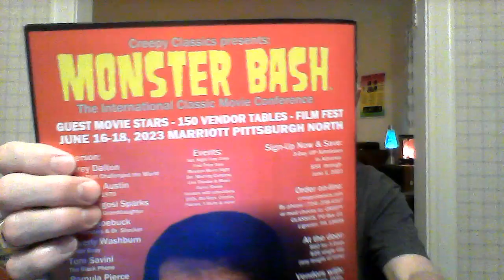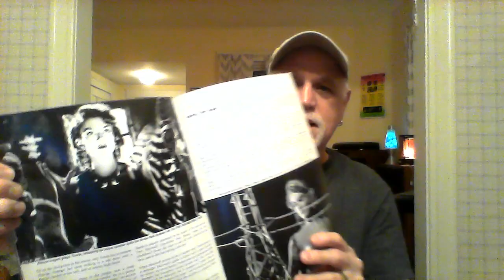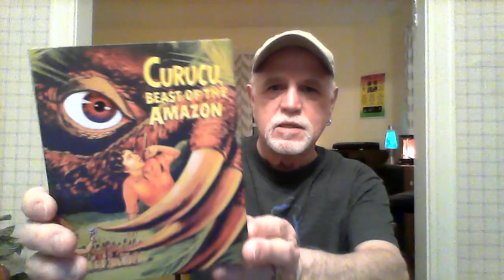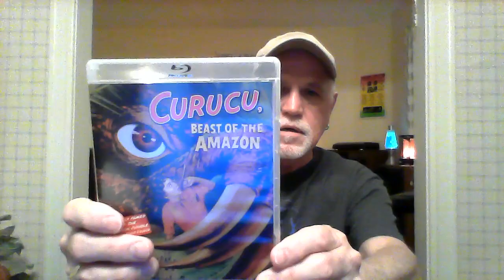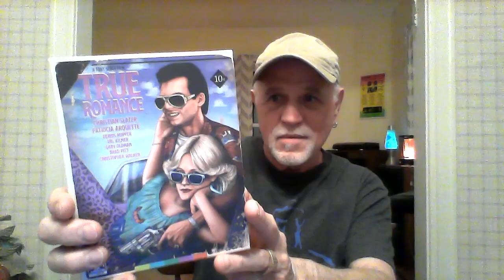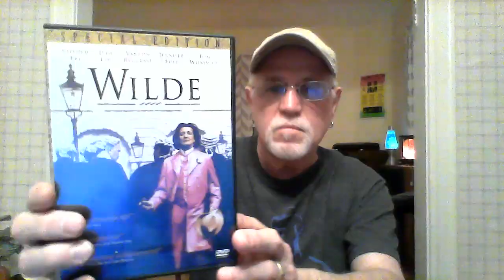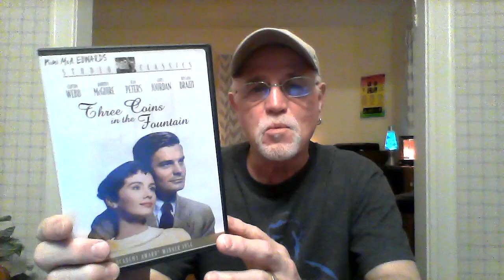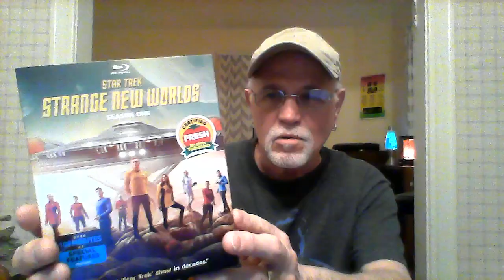MIKE'S MOVIE LOG 4-20-23